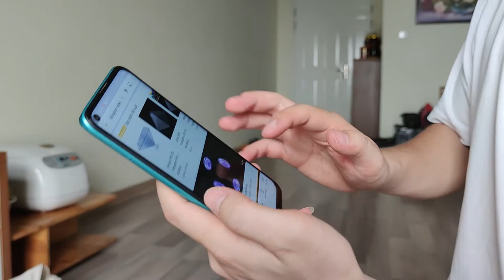Hướng dẫn tạo kính Hologram từ kính chống giọt bắn đã sử dụng